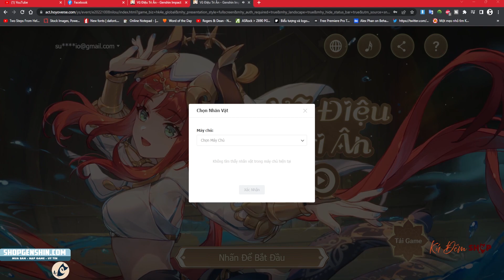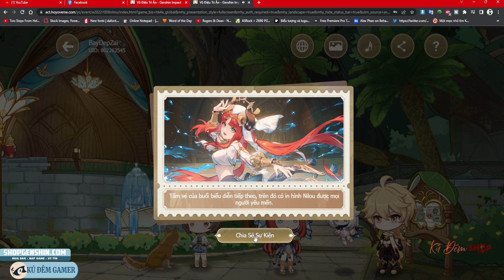Event Web Free 40 Nguyên Thạch Chào Mừng Nilou 3.1 Cực Dễ Dành Cho F2p